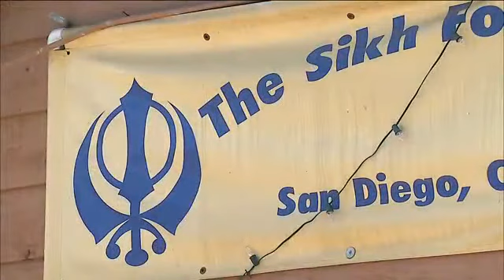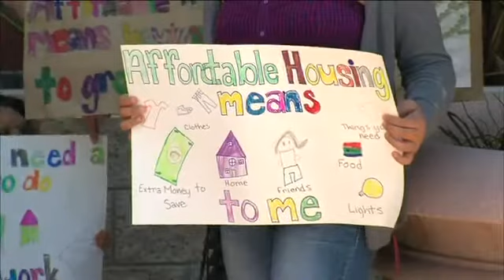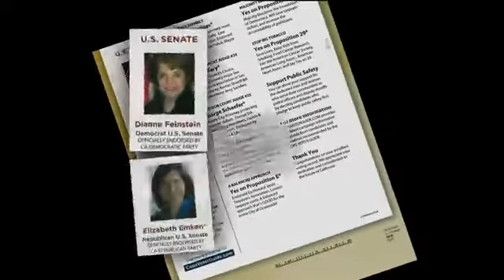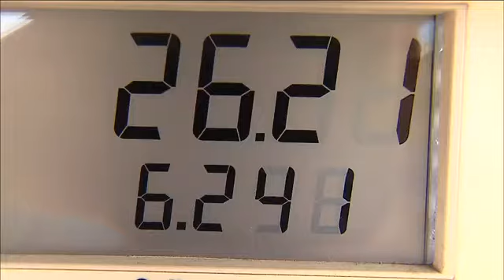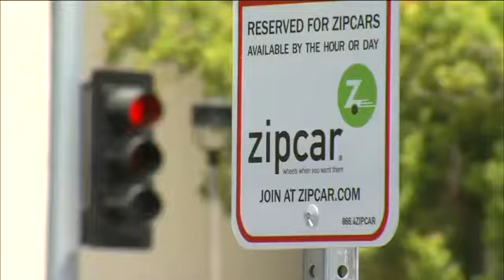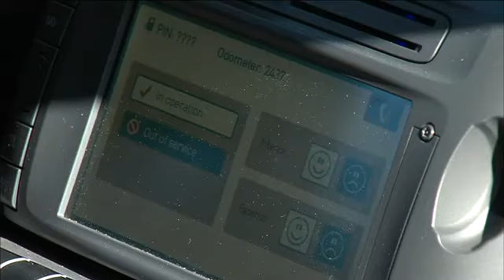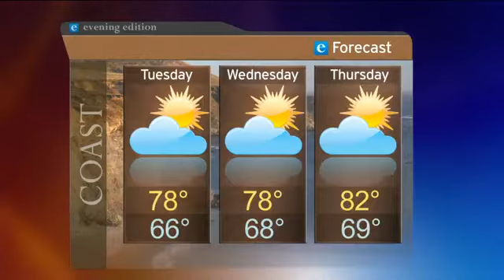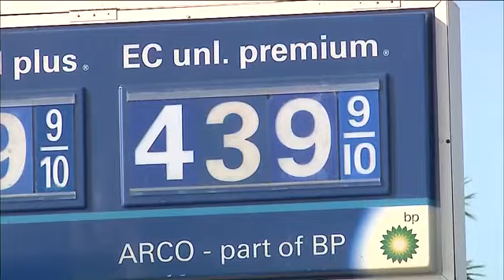Monday, August 6, 2012 - Evening Edition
A look at whether fake press releases sent by a medical marijuana advocacy group as political performance art are illegal, plus deceptive campaign mailers look to align candidates with people who don't support them. And the Car2Go car sharing program spreads in San Diego.